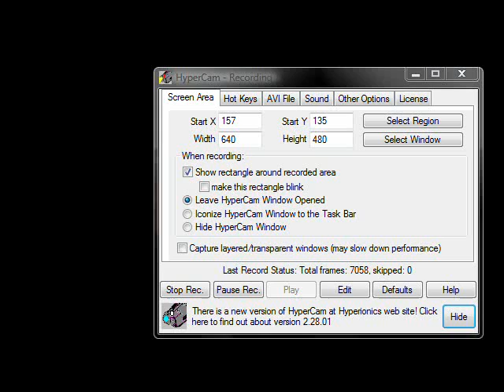金属・忍び・暗殺 2 日本語の練習